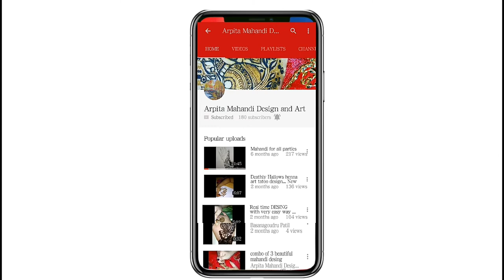Homemade mehndi and gulf style mehndi design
hello friends this is my new video on mehndi design hope you like this video this video I have narrated today in Hindi if you have any question to ask about the design of the video on my mehndi you can ask me below comment section and if you like this video then don't forget to like it and share it and don't forget to subscribe to my channel
subscribe to my channel and hit the bell icon for latest updates videos and my most important updates to thank you so much guys for being with me I delay to upload videos because I am busy with my mehndi with my mehndi research so if you have any question to ask then you can come at me now you can follow me on Instagram my Instagram account is
Arpita mehndi design and art
so today I am using Henna art passion mehndi powder with mehndi recipe and that's based today I am using homemade mehndi so if you ask about any question about my mehndi then you can ask me on my Instagram or you can comment me below YouTube comment section
thank you so much for being with me be with me keep watching my videos stay with me thank you so much friends for all your support and love